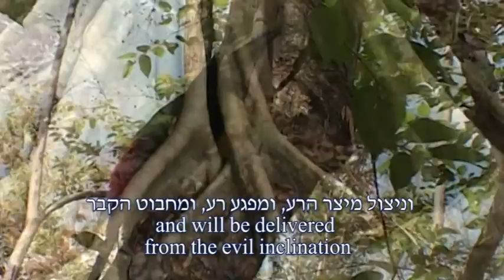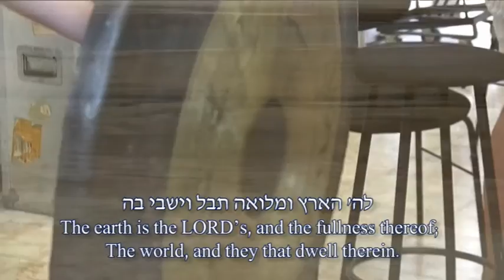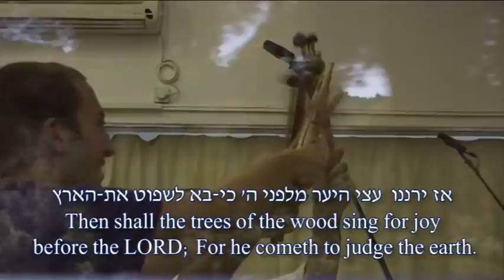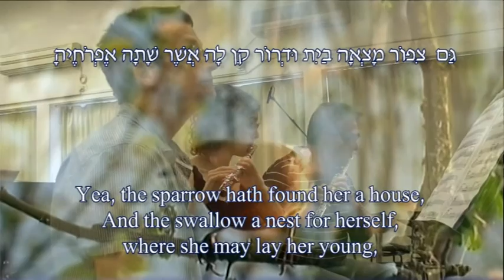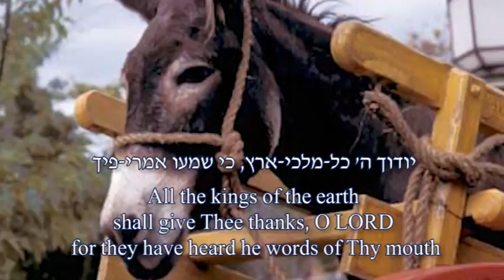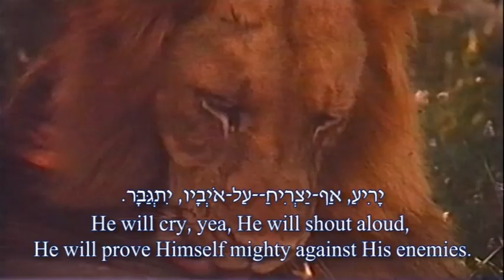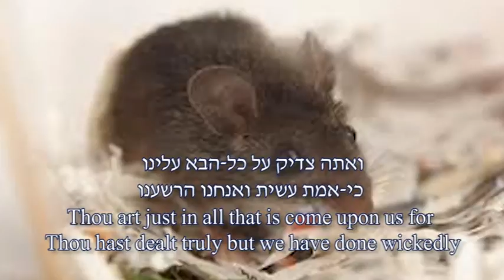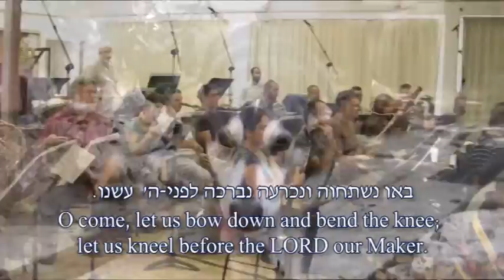Max Stern - Perek Shira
Members of The Israel Philharmonic Orchestra conducted by Max Stern
Narrated by Nissim Keinan
Photography and Visual Effects by Scala Studios and Flash Records
Recorded in Tel-Aviv by Yaakov Aviram on September 12, 2012

The conception that all created things chant songs of praise to God is poetically expressed in the Bible, where the singing of animals and trees are frequently cited. The psalmist says that the entire creation tells of the glory of God and sings its unique song of praise to the Creator.

In a symphony orchestra when each instrument plays its assigned part, the resulting outburst can be breath-taking in its beauty. But if each musician improvises as he pleases, without regard to the fused outcome, the result will not be music but noise - a deafening, horrendous, cacophony.

The message of Perek Shirah is that God's praise is sung when everything -- plant and animal, living and non-living - from the majestic heavens to the lowly ant - fulfills its assigned task - then all of creation becomes the symphony that God intended.